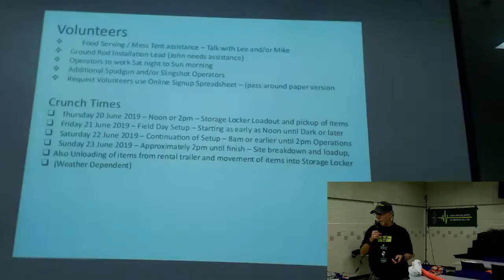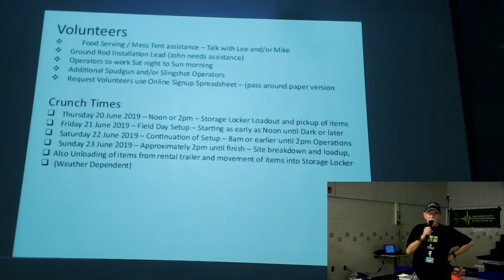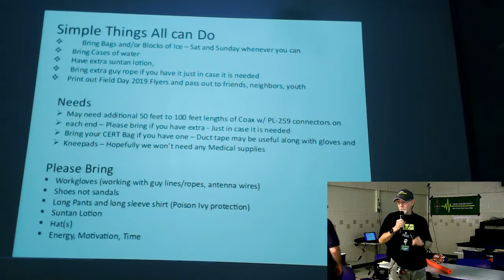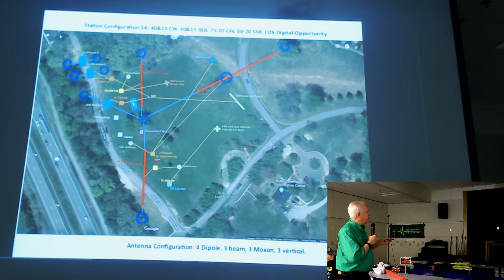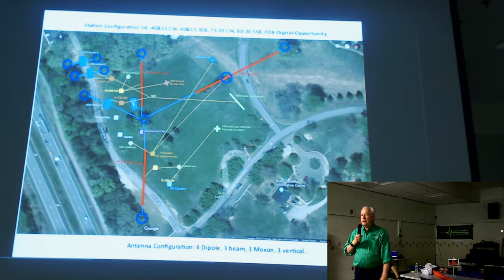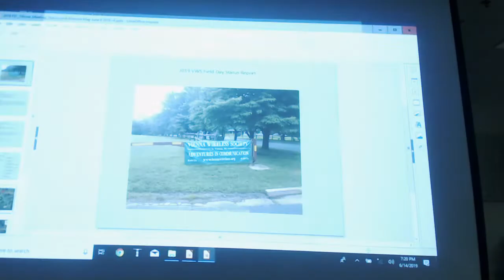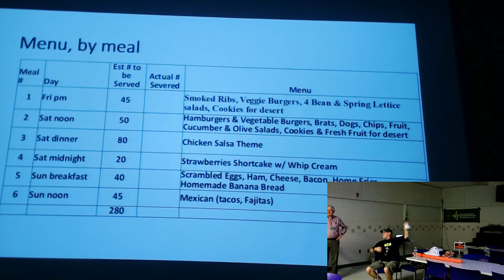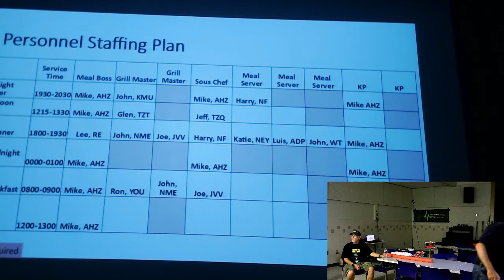Update on plans for VWS Field Day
Gary, KJ4PZP will provide the latest update on plans for VWS Field Day including a review of our antenna layout, operating station configurations, mess plan and other activities.

To receive notifications about future live streams, and participate in discussions and activities, please join the Club